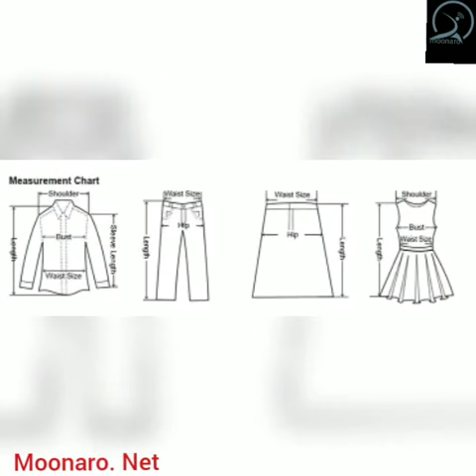Sexy One Shoulder Club Women Dress Slim Bodycon Dress Pencil Party Mini Short Black Summer Dresses